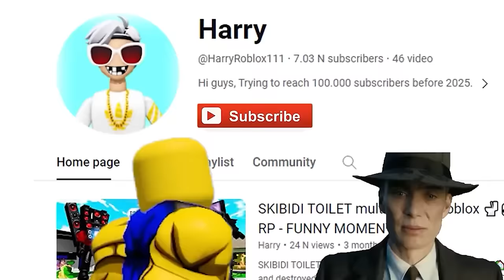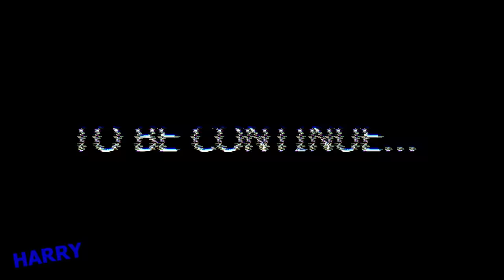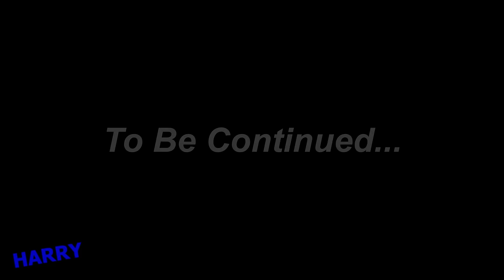POPPY PLAYTIME 4: ADOPT DOGDAY BUT SAD STORY 🐶 ROBLOX Brookhaven 🏡RP - FUNNY MOMENTS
ROBLOX Brookhaven 🏡RP - FUNNY MOMENTS: DOGDAY SAVED BY HARRY |  POPPY PLAYTIME CHAPTER 3 ANIMATION

👉 Today I have an idea, about DOGDAY Origin Story. Your subscriptions and likes are a great motivation to help me make better videos